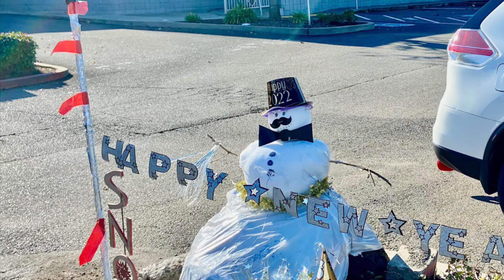Auld Rock Syne - Happy New Year Antelope 2022!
Another bad karaoke song cover about Rocky the Antelope Rock!